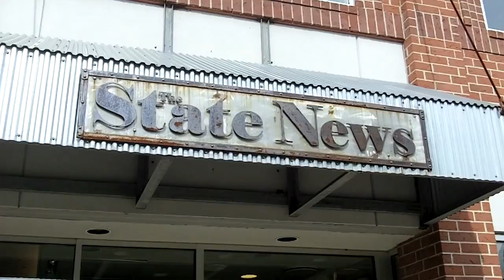Michigan-JEFFREY WISENBAUGH-Don't Drudge Me-Season 3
Jeffrey wonders how a newspaper is printed so he visits the State News to check out their operation and see what goes into writing and publishing a newspaper.